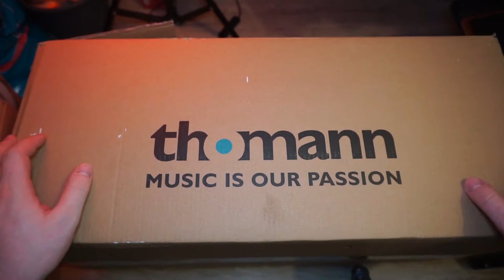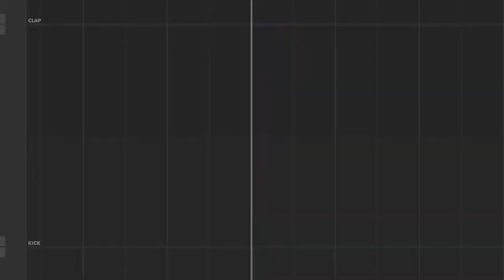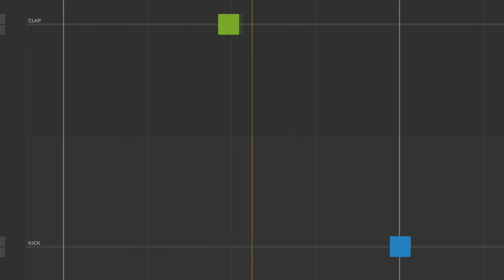Akai LPD 8 распаковка и обзор